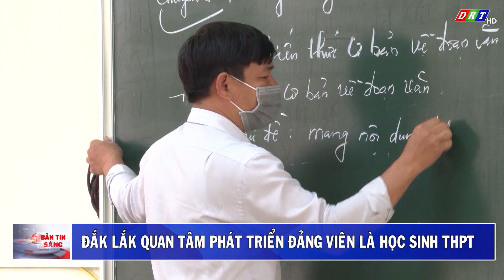BẢN TIN SÁNG THỨ 5 NGÀY 18 THÁNG 5 NGĂM 2023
1. Hội nghị quảng bá, xúc tiến du lịch giữa 2 tỉnh Đắk Lắk và Bình Định
2. Huyện ủy Cư Kuin trao huy hiệu đảng
3. Tuyên truyền, phổ biến an toàn giao thông cho hội viên nông dân
4. Ban Chỉ huy quân sự huyện Ea Súp tổng kết thực hiện luật sĩ quan QĐNDVN
5. Đắk Lắk quan tâm phát triển đảng viên là học sinh THPT
6. Phát hiện xưởng sản xuất giấy giả các thương hiệu nổi tiếng
7. Nhãn lồng Hưng Yên trên đất Ea Kiết
8. Vườn Quốc gia Yok Đôn nỗ lực bảo vệ động vật hoang dã